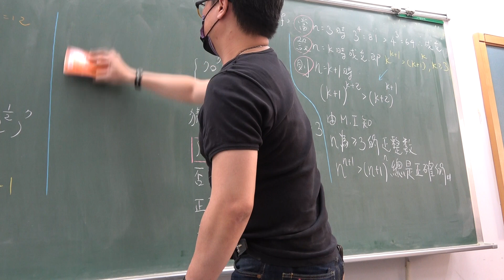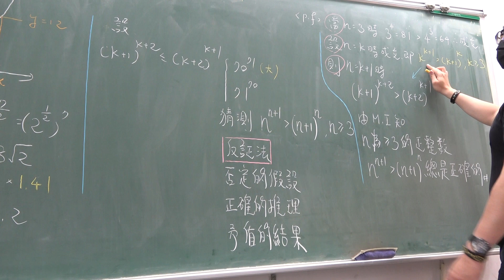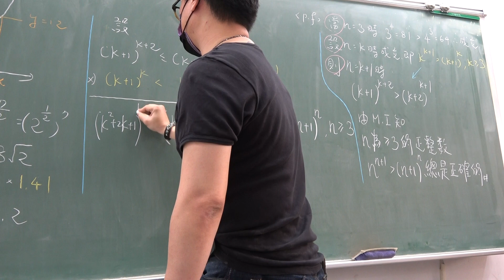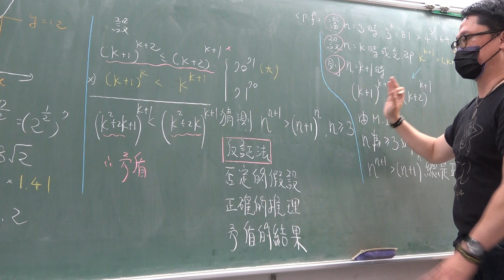高二上208數A第40堂｜指數與對數平時測驗檢討課｜70^(71)與71^(70)比大小｜(3)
更新資訊請上FB粉絲團